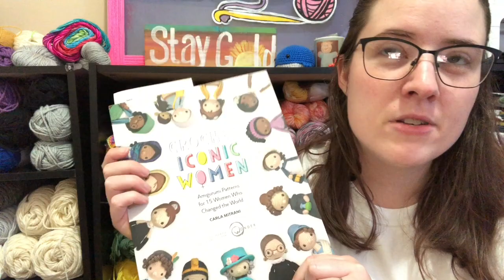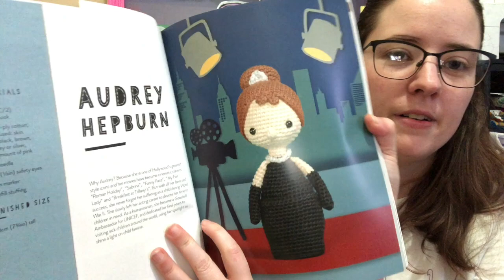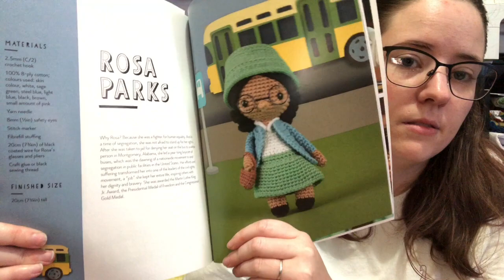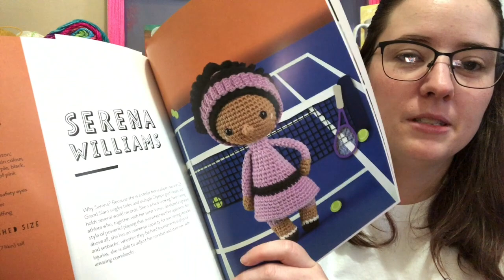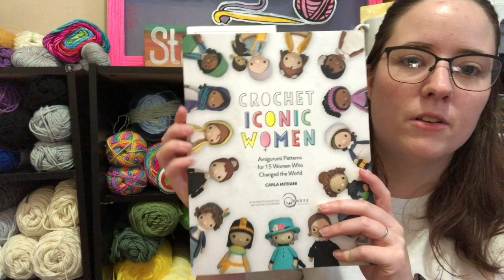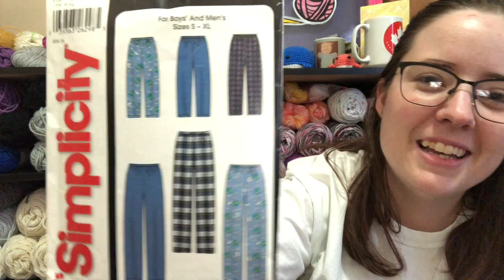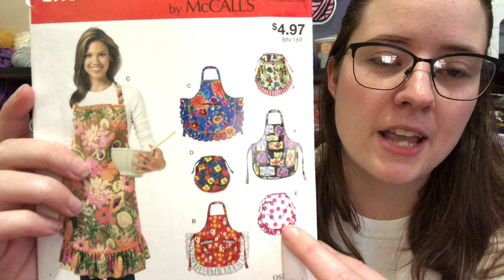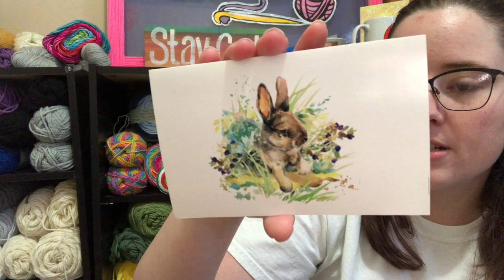A Swarm Of FO's & Some Happy Mail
Iconic Women Book

Happy Mail
Ella Roberts